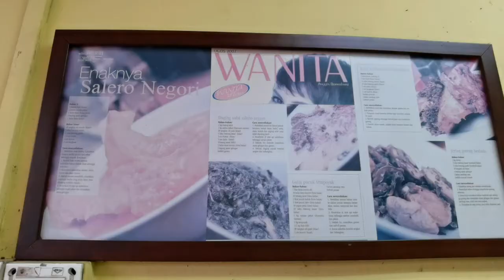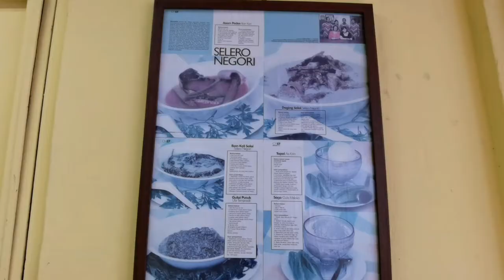Makanan Biasa Tapi Rasa Luar Biasa, Nasi Padang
Makanan nya biasa saja, tapi sedap. Puas hati makan. Ini ada kedai kegemaran saya di Subang Jaya.